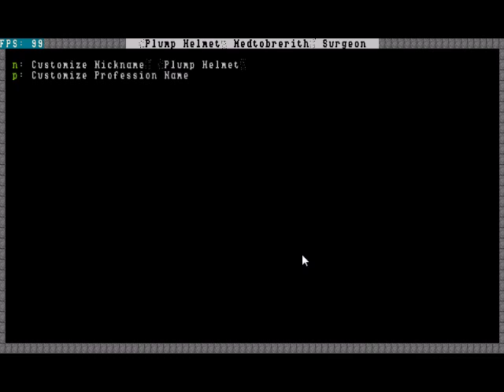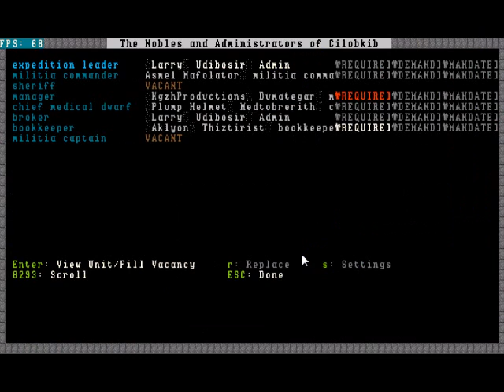DF LP 12 {Finishing up migrants, and starting some military}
More Let's Play Dwarf Fortress, Part 12